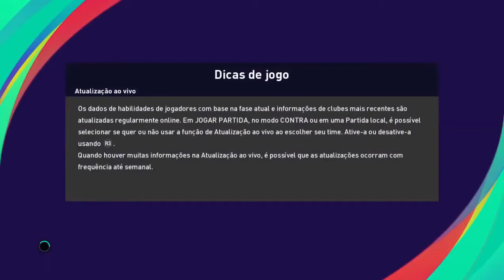Botafogo x Vasco ao vivo / campeonato carioca / taça-rio / final / 1° partida 16/05/2021 pes2021